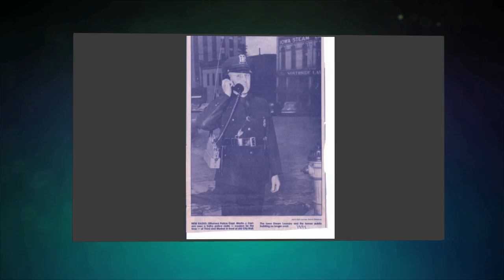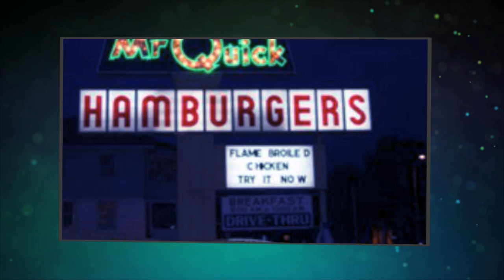Ottumwa Iowa My Hometown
created using muvee Reveal X